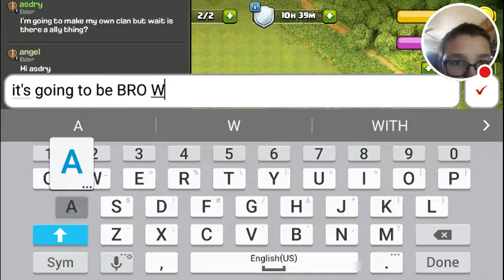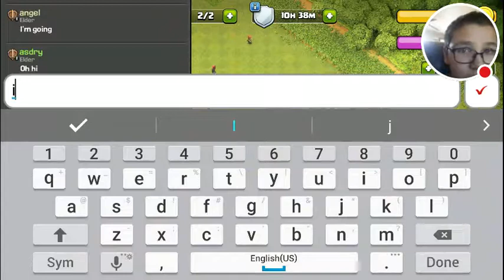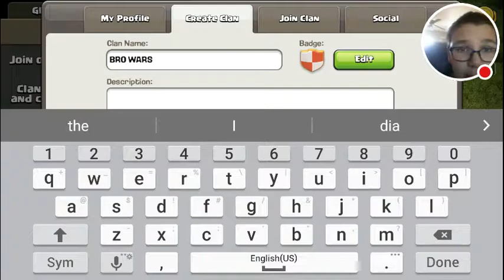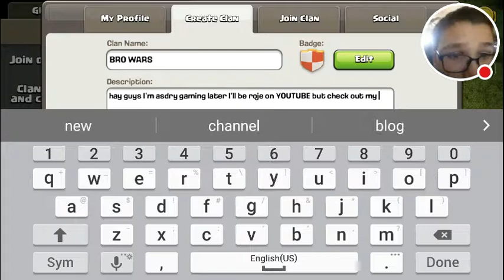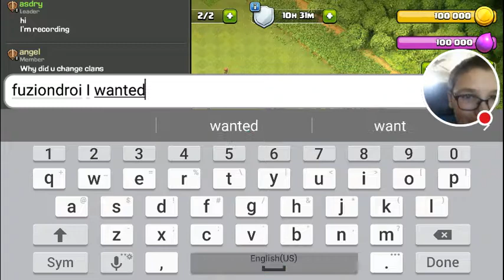New clan MY CLAN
Clan name is -BRO WARS